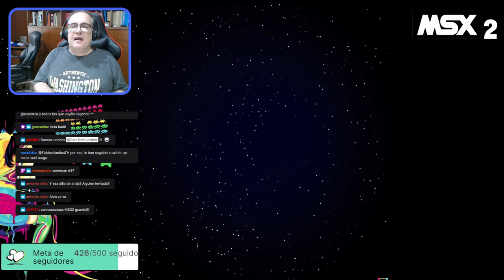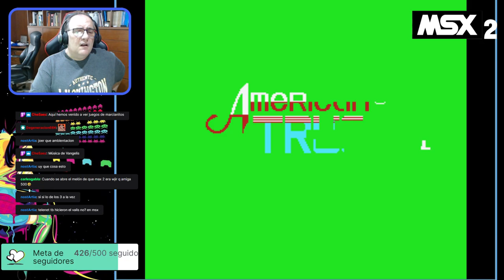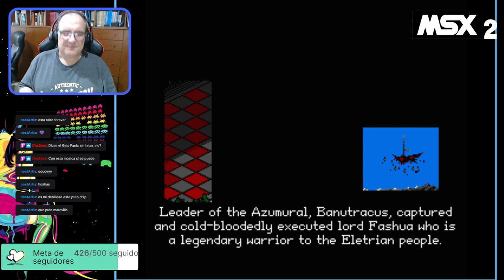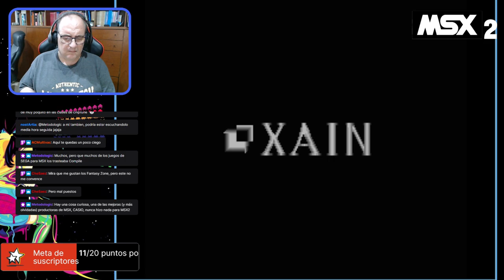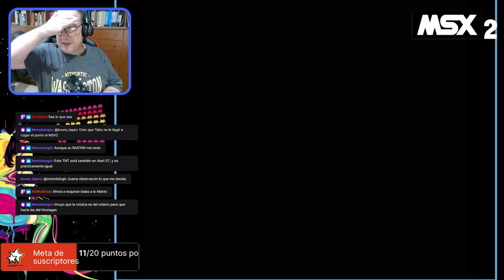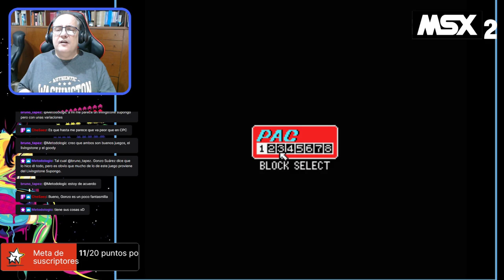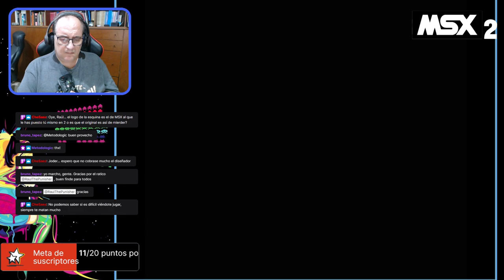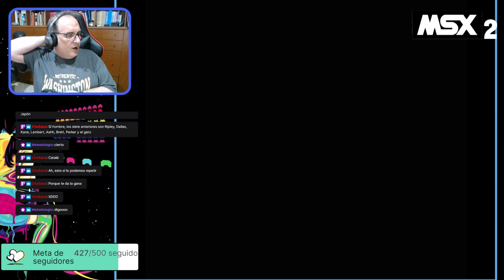El Blog de The Punisher en Directo (Recauchutao) #81: MSX2, flipando en colores